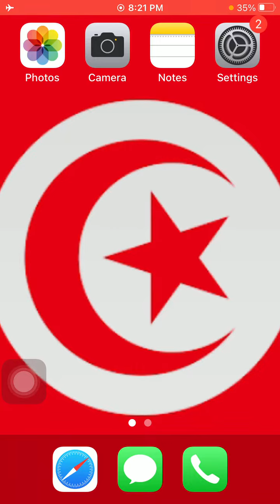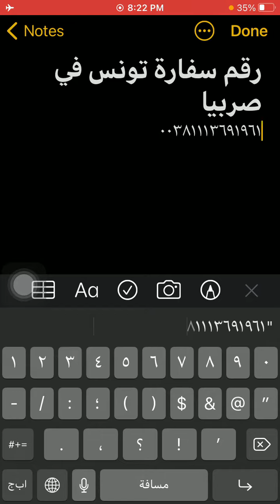رقم سفارة تونس فى صربيا - Tunisia